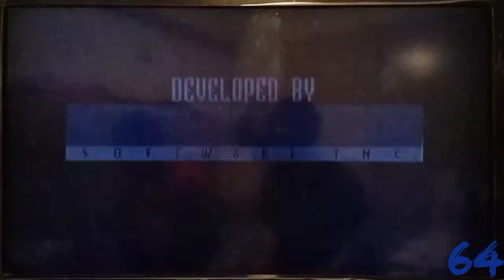MORTAL KOMBAT 2 : Kombates entre Youtubers 2 . 6️⃣ 4️⃣ 🆚 📴 🔹 2️⃣ .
Gameplay

SNES / SEGA GÉNESIS / PS1

Jugadores : SG64 / Mr Kombat FF

Idioma : Ingles

Canal del Youtuber :

Mr Kombat FF